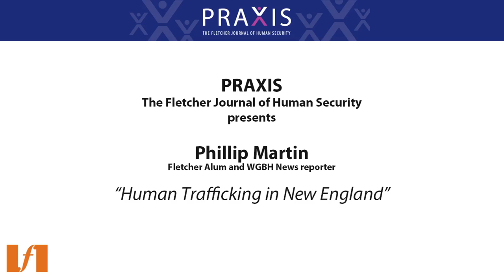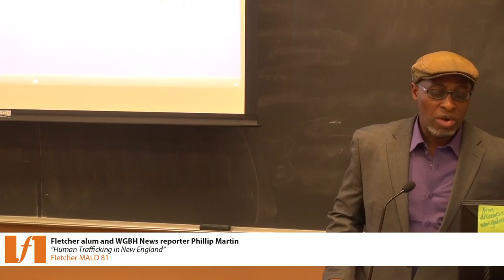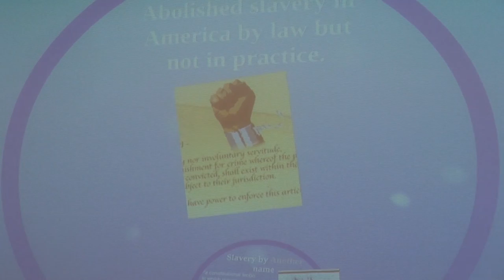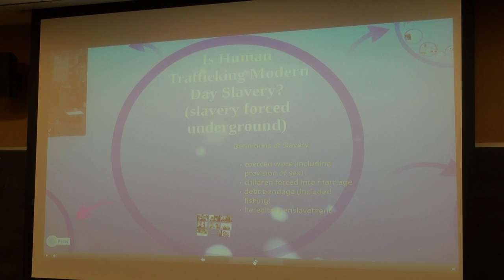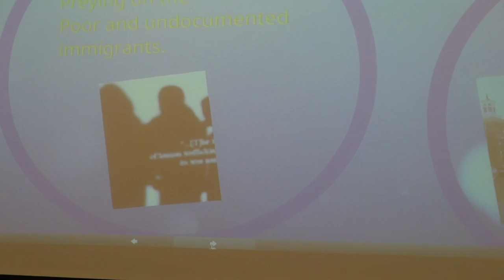"Human Trafficking in New England" Presentation by Phillip Martin, The Fletcher School F'81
Fletcher alum and WGBH News reporter Phillip Martin, in collaboration with the International Center for Journalists, the Schuster Institute for Investigative Journalism at Brandeis University, and the Ford Foundation, traveled across the Unites States and Asia to explore the modern slave trade of human trafficking. His work won the Gold Award for excellence in programming from the United Nations' Department of Public Information and New York Festivals.

Phillip was a Harvard University Nieman Fellow from 1997 to 1998 and a U.S.-Japan Media Fellow in 1997. He earned his MALD from the Fletcher School and studied international protection of human rights law at Harvard Law School, as well as journalism at the University of California at Berkeley in the Program for Minority Journalists.

Phillip discusses the findings of his research and travels investigating human trafficking with a special focus on the New England human trafficking problem.

About PRAXIS,  The Fletcher Journal of Human Security

Now in its third decade, PRAXIS provides a forum for the exchange of ideas and seeks to promote innovative research in the field of human security. Together with the Institute for Human Security at The Fletcher School, the journal explores the intersections between the historically separate fields of humanitarianism, development, human rights, and conflict resolution.

The journal, published annually with a different theme each year, is produced entirely by Fletcher students in coordination with the Institute for Human Security. PRAXIS welcomes articles from a wide geographical and disciplinary range of practitioners and academics on topics that cut across the fields of humanitarianism, development, human rights, and conflict resolution.